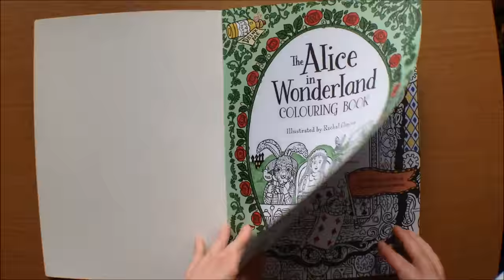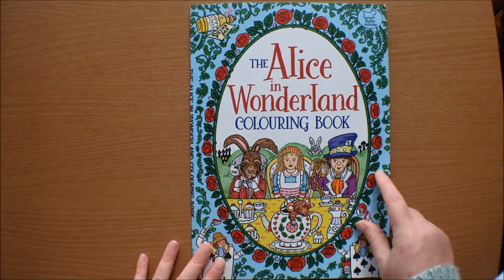The Alice in Wonderland Colouring Book by Rachel Cloyne Flipthrough